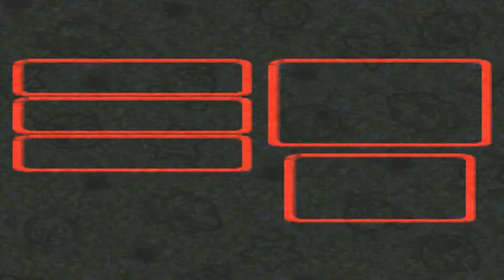Let's Play Super Mario RPG [German] Part 33: Bowser will Rache!!!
Let's Play Super Mario RPG [German/100%/HD] Part 33: Bowser will Rache!!!

Super Mario RPG: Legend of the Seven Stars (jap. スーパーマリオRPG, Sūpā Mario RPG) erschien 1996 auf dem Super Nintendo Entertainment System (SNES), einer Spielkonsole der Firma Nintendo. Es ist das erste Mario-Spiel, das auf dem Genre der Rollenspiele basiert.[1] Es wurde von der Firma Square entwickelt und von dem Konsolen- und Spielehersteller Nintendo vertrieben. Super Mario RPG erschien damals ausschließlich in Japan und Nordamerika. Erst im Jahr 2008 erschien es auch in Europa auf der Virtual Console als kostenpflichtiger Download für die Wii-Konsole.
Das Spiel handelt von Mario und seinen Gefährten, die danach streben Smithy zu stoppen, der sieben Sternenteile von der Sternenstraße gestohlen hat. Diese wollen die Gefährten zurückholen, um die Sternenstraße wiederherzustellen. Im Laufe der Handlung sind fünf Charaktere spielbar.
Super Mario RPG: Legend of the Seven Stars entstand unter der Leitung von Yoshihiko Maekawa und Chihiro Fujioka sowie Shigeru Miyamoto, der als Produzent fungierte. Der Soundtrack wurde von Yōko Shimomurakomponiert.
Das Spiel gilt als Vorbild für weitere Mario-Rollenspiele und als Grundstein der Serien Paper Mario und Mario & Luigi. Das Spiel Paper Mario, das das erste Mario-Rollenspiel nach diesem war, wurde anfänglich noch unter dem Namen Super Mario RPG 2 angekündigt, wurde aber noch vor der Veröffentlichung umbenannt.

-DATEN-

Entwickler: Square
Publisher: Nintendo
Designer: Shigeru Miyamoto (Produzent) Yoshihiko Maekawa (Director)
Chihiro Fujioka (Director)

Europa Release: Nie; erstmals 2008 auf der Virtual Console
Plattform: SNES
Genre: RPG
Spielmodus: Einzelspieler
Steuerung: SNES Controller
Medium: Cardridge
Altersfreigabe: 0